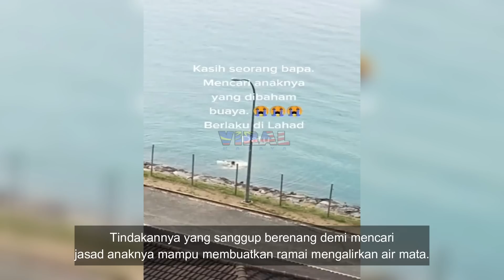TULAR VIDEO DETIK CEMAS AYAH MENANGIS SELAMATKAN ANAK DIBAHAM BUAYA, TENGOK APA TERJADI...